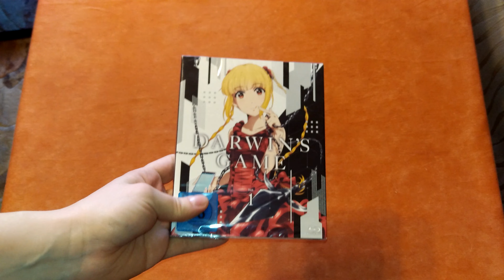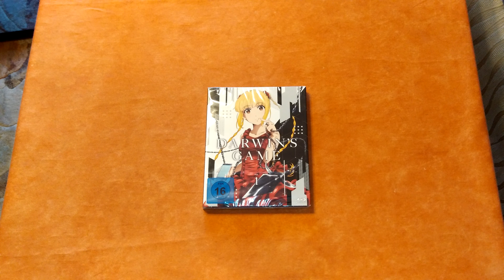Gewinnspiel Darvin´s Game Volume 1 Blu-Ray [7 Jahre Der Satox]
Als kleines Gewinnspiel zum Jubiläum habe ich in Zusammenarbeit mit peppermint anime 1 Mal das 1. Volume für Darvin Game für euch. Was Ihr dafür tun müsst erfahrt Ihr im Video.

Das Gewinnspiel endet am 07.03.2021 um 16 Uhr.